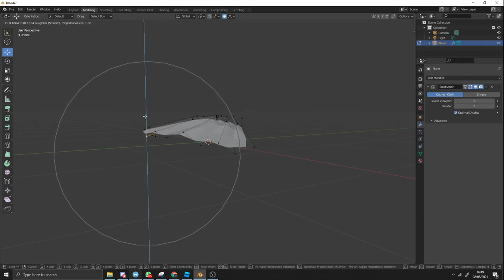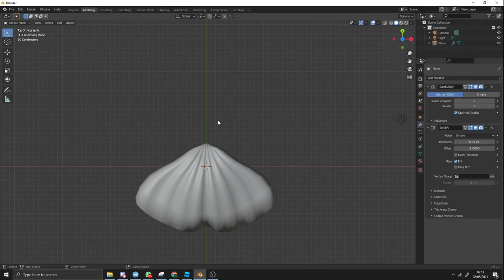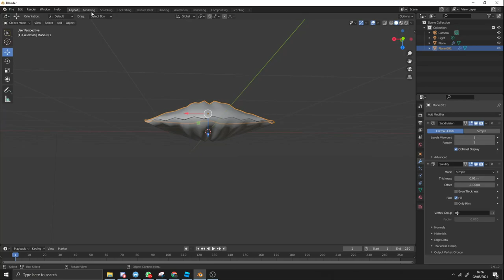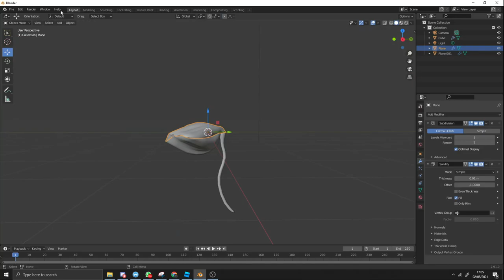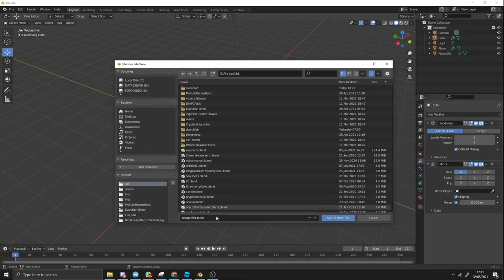Blender - Making Brachiopod (Neospirifer)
Description
Today i am going to make a Brachiopod, specifically a Neospirifer brachiopod.
Links
Tool: Blender
Discord Server 1 (please join)